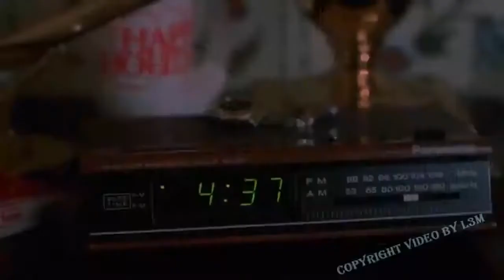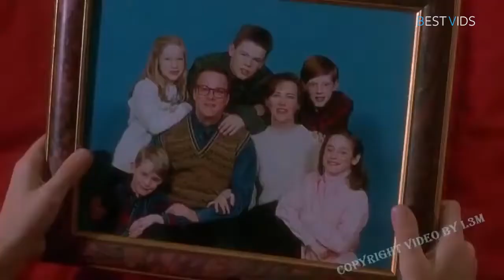Home Alone 1 1990 Best Funniest Scenes